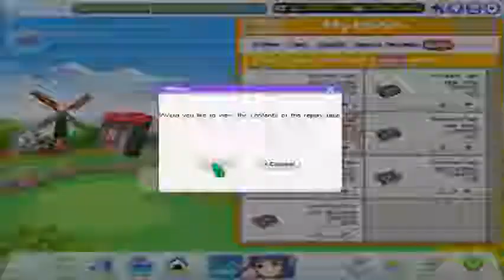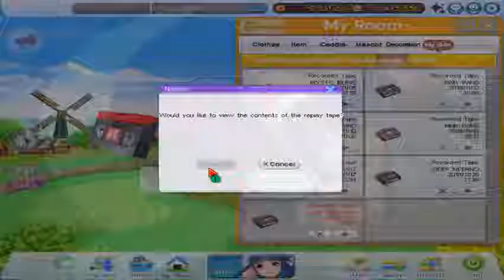Pangya Debug - My replays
Why are we still here? Just to suffer? :3 Yes i am bad at pangya lol